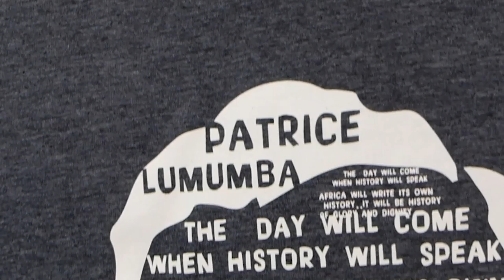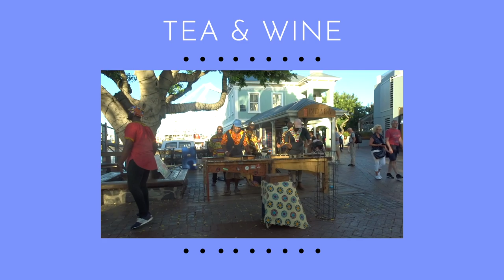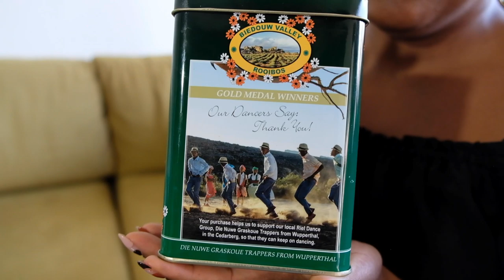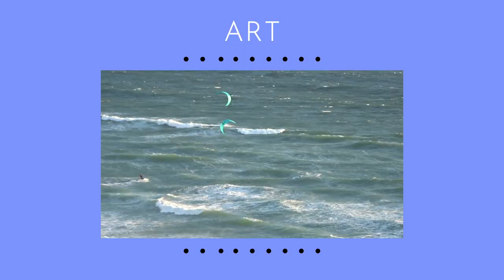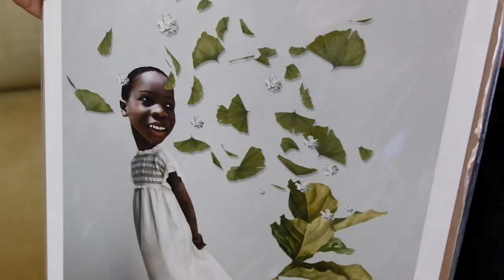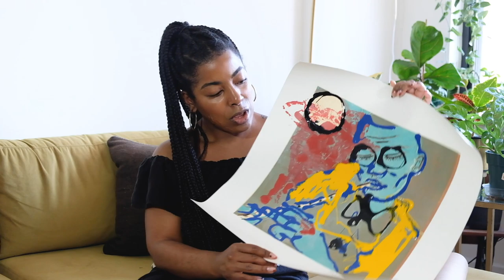South Africa Haul 2020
I went to South Africa before the world turned upside down. Cape Town has as thriving makers spirit and that's just how I like to shop! In this video I'm sharing all the things I picked up during this trip.

The Mill houses the below shops (among others)
Plush Bazar
Abode
Harper's Rose